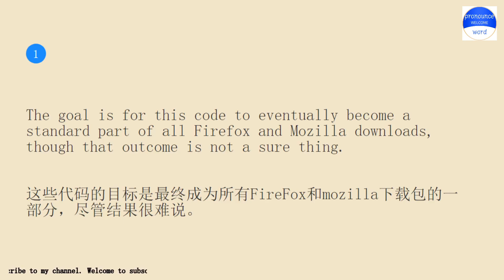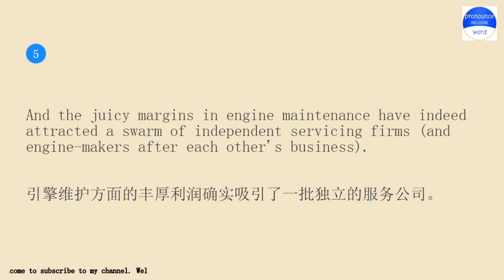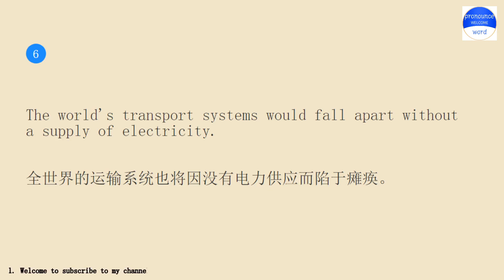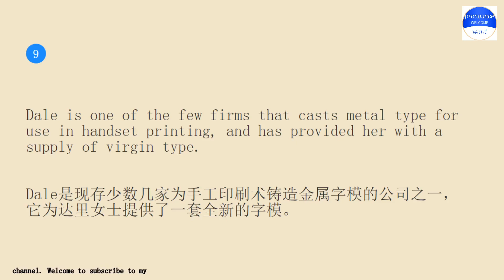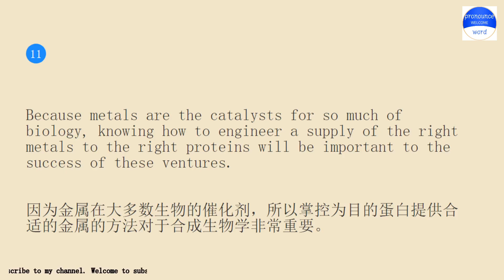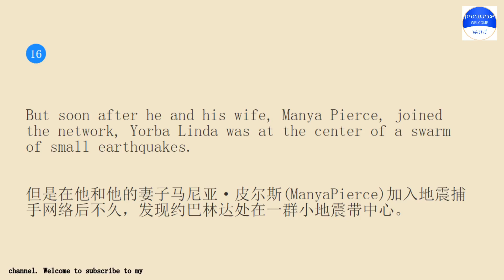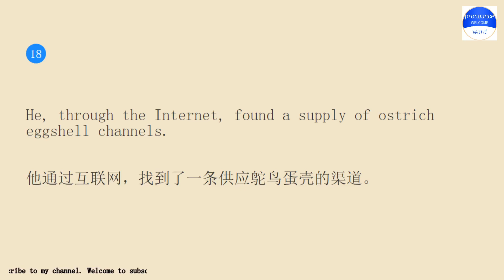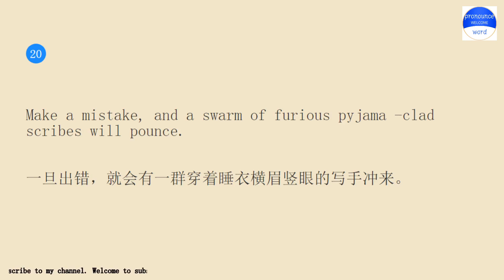Practice English conversation with me.Pronounce word Lesson 692 A Sure Thing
Pronounce word school.Pronounce word School provides independent knowledge imparters and sharers with perfect online education tools and platform capabilities, and provides knowledge seekers with rich knowledge content and learning environment together.Practice pronounce word English conversation with me for 10 minutes every day Lesson 692.The keyword involved in the example sentence is A Sure Thing